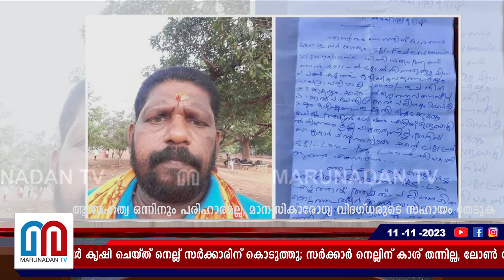ജീവനൊടുക്കും മുന്‍പ് പ്രസാദ് കരഞ്ഞുകൊണ്ട് പറയുന്ന ശബ്ദരേഖ പുറത്ത്‌ l Alappuzha Farmer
ഞാൻ പരാജയപ്പെട്ടു പോയി, ഞാൻ ഒരു കൃഷിക്കാരനാണ്; കുറേ ഏക്കറുകൾ കൃഷി ചെയ്ത് നെല്ല് സർക്കാരിന് കൊടുത്തു; സർക്കാർ നെല്ലിന് കാശ് തന്നില്ല, ലോൺ ചോദിച്ചപ്പോൾ അവർ പറയുന്നത് കുടിശ്ശികയാണ് പിആർഎസ് എന്ന്; ആത്മഹത്യ ചെയ്ത കർഷകന്റെ ശബ്ദരേഖ പുറത്ത്